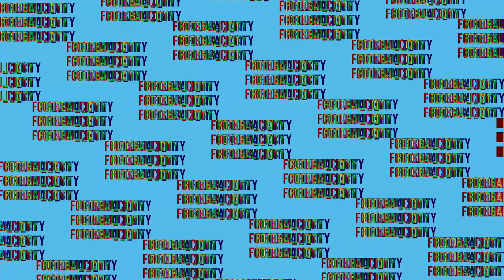Manchester City vs South Yorkshire || England league 3 • pro league soccer • Football _City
Hi welcome to my channel, Due to copyright issues our channel got too many copyright right claim so this is the reason to change the football gaming channel so please support me to take me on track.